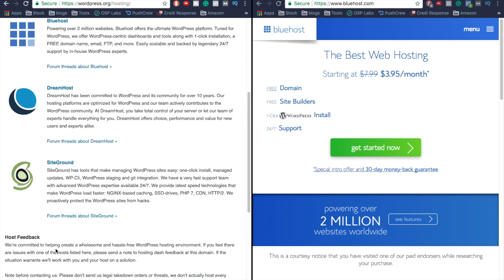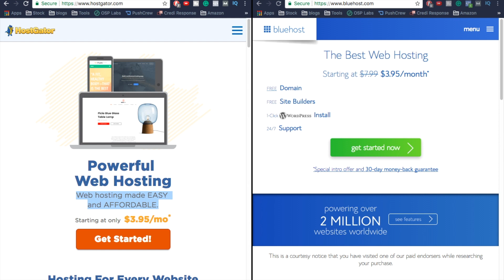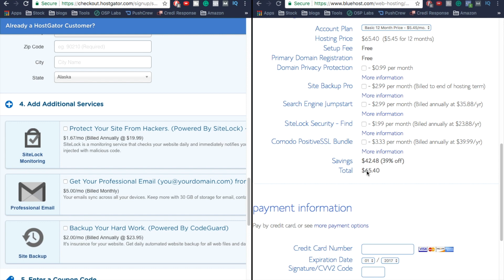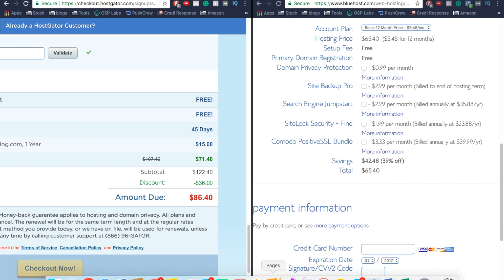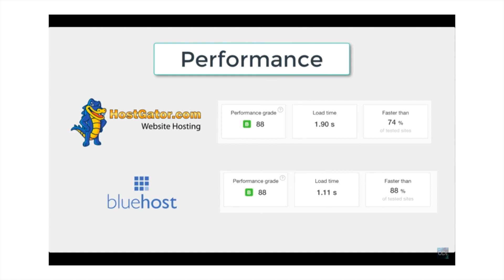HostGator VS Bluehost 2018! (Which is BEST for WordPress Hosting?)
In this video, I'm going to be comparing Hostgator vs Bluehost for 2018. These are 2 of the biggest web hosting companies around and I actually really dislike one of them. Watch the video to find out which.

In this video, we'll compare HostGator and Bluehost for WordPress hosting. If you're learning how to make a WordPress site or blog, chances are you've heard of one of these web hosts as they are easily the 2 most popular companies.

Only ONE of these hosts are actually recommended by WordPress themselves? Watch the video to find out more.

And make sure to visit the link above to get a discounted price and tutorial on Bluehost.

👇RESOURCES & LINKS MENTIONED IN THIS VIDEO:

►Want to see the tools and resources I use and recommend as well as bonuses and discounts?

►Want to create your own blog or website but don't know how? Wordpress is the way to go and this playlist will help you get started

►Have a slow website and want to speed things up? It's crucial to have a fast website for user experience and getting ranked on Google. This playlist will show you how

►Have a website or blog but want more people to visit it organically? Doing a few key things right will have a big impact on SEO (search engine optimization and this playlist will help you get started